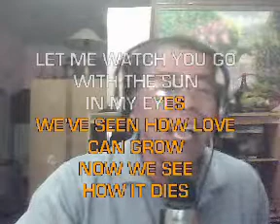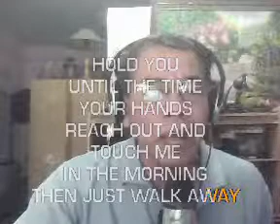Touch Me in the Morning - in the style of Andy Williams